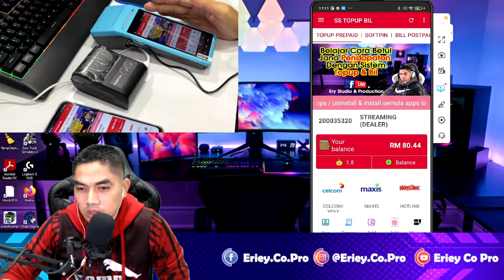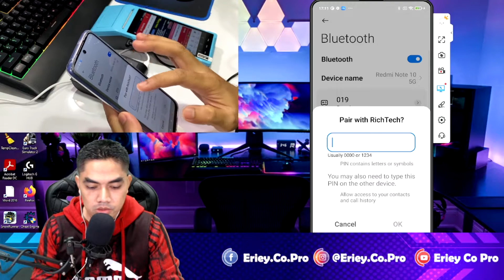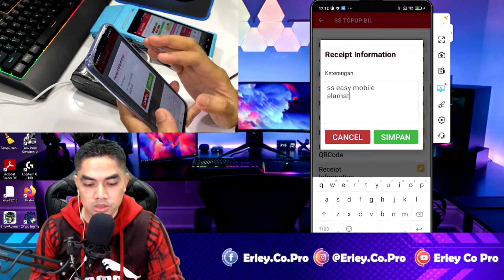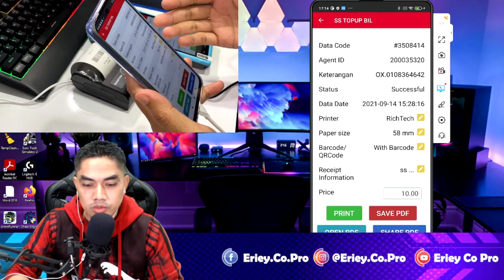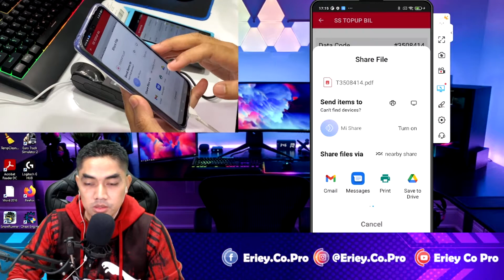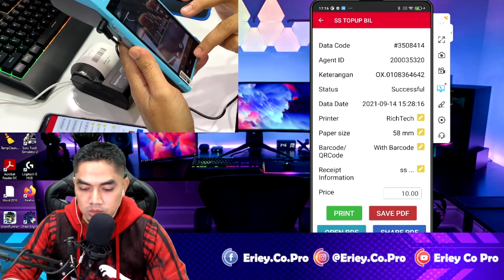CHAPTER 3 : CARA GUNA MESIN TOPUP, MINI PRINTER & CARA PRINT RESIT TOPUP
Panduan menggunakan mesin digital topup / mesin topup / mini printer untuk urusan print resit / cetak resit untuk diberikan kepada pelanggan.